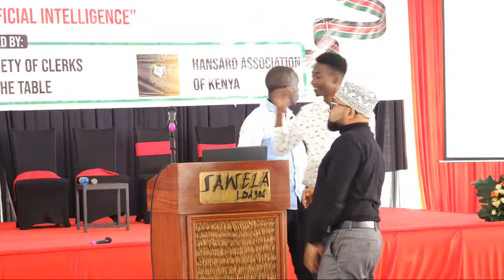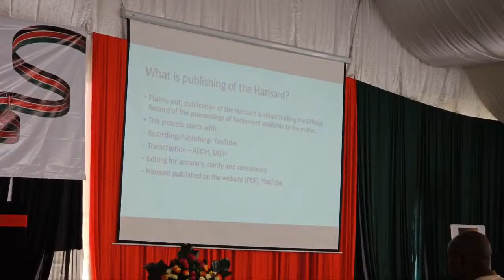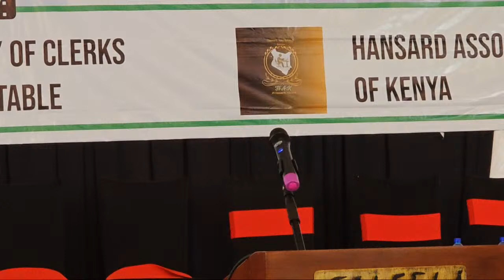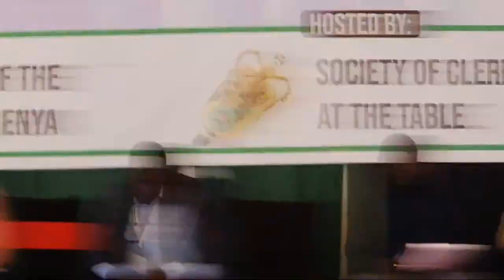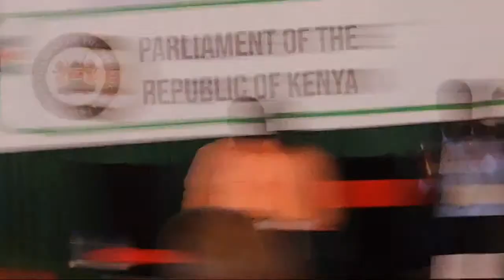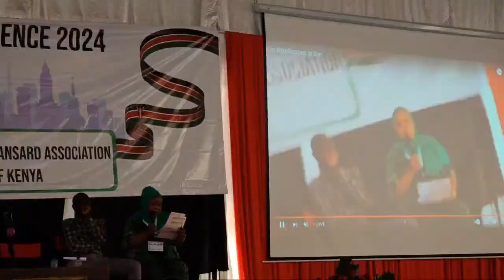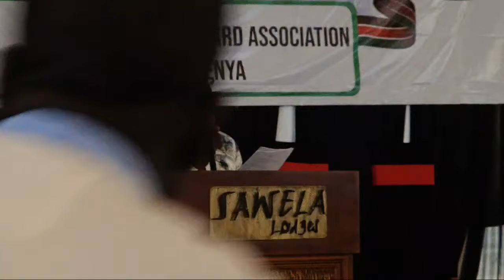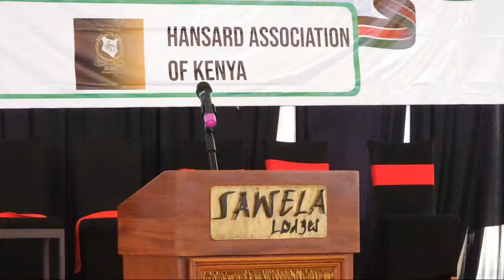PUBLISHING IN THE HANSARD Moses Bolatum, , Hansard Editor, Parliament of Uganda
SESSION 2: PUBLISHING IN THE HANSARD Session Chair: Mr Odongo Peter, Hansard Reporter - National Assembly
11.30 a.m. – 1.00 p.m. Discussion Areas
❖ Basic tenets in publishing
❖ Editorial considerations
❖ Common mistakes in publishing
❖ Publishing aesthetics
❖ Publishing daily/weekly/monthly Hansard reports
❖ Publishing manuals, staff profiles, Hansard policies
KEYNOTE: Rep. Parliament of Uganda